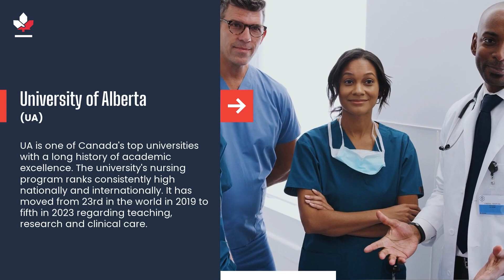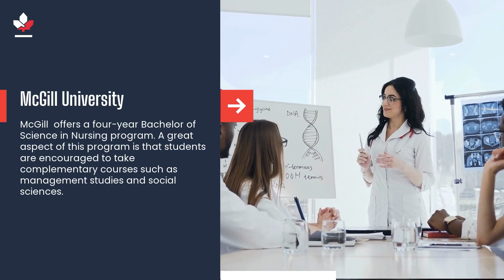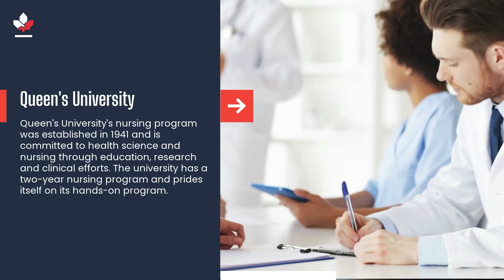Top 10 Nursing Colleges in Canada in 2023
00:00 Intro
00:16 University of Toronto (UofT)
00:33 University of Alberta (UA)
00:55 McMaster University
01:05 University of British Columbia (UBC)
01:17 McGill University
01:32 University of Calgary
01:47 Dalhousie University
02:04 Western University
02:17 Queen's University
02:35 University of Ottawa (UofO)

If you want to pursue or further your nursing qualification in Canada, you can study at the top nursing colleges listed

The demand for nurses in Canada is expected to increase from 64,000 to 142,000 over the next decade. As an international student, you could be one of the many future nurses to bridge this skills gap. Here are some of the best colleges for nursing students.

University of Toronto (UofT)
The Bloomberg Faculty of Nursing's two-year Bachelor of Nursing program will give you the skills to provide nursing care for sick and vulnerable people. The university's mandate is to take the quality of nursing and health care to the next level globally.

University of Alberta (UA)
UA is one of Canada's top universities with a long history of academic excellence. The university's nursing program ranks consistently high nationally and internationally. It has moved from 23rd in the world in 2019 to fifth in 2023 regarding teaching, research and clinical care.

McMaster University
McMaster's School of Nursing is recognized worldwide for its innovative approach to developing and enhancing nursing education.

University of British Columbia (UBC)
The UBC offers a 20-month Bachelor of Nursing program. The program aims to effectively prepare students for work action after graduation.

McGill University
McGill  offers a four-year Bachelor of Science in Nursing program. A great aspect of this program is that students are encouraged to take complementary courses such as management studies and social sciences.

The University of Calgary, offers an excellent four-year Bachelor of Nursing program. Students will benefit from excellent exposure to the field with full-time practicals, internships and training, preparing them for the working world.

Dalhousie University
The nursing program offers a three-year Bachelor of Science in Nursing program, aimed at teaching future nurses to help patients with compassion, professionalism and skill. In addition, you can obtain approved nursing certificates through the university.

Western University
Western's Registered Nurse four-year program collaborates with Fanshawe College. They also have the option for those with university experience to participate in their 19-month program.

Queen's University
Queen's University's nursing program was established in 1941 and is committed to health science and nursing through education, research and clinical efforts. The university has a two-year nursing program and prides itself on its hands-on program.

University of Ottawa (UofO)
U of O offers its nursing program in both English and French. Once you have a registered nurse qualification, you can continue to the master's program here.